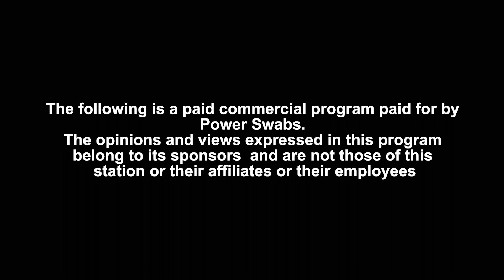Power Swabs Holiday Special 2022